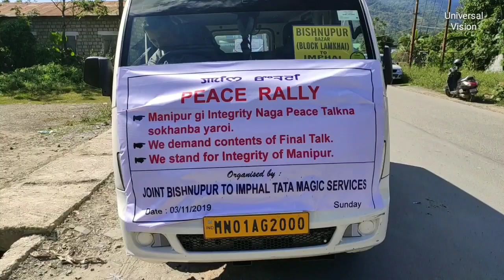Bishnupur district ta COCOMI gi khongjang shougattuna changshinkhiba khongjangshing